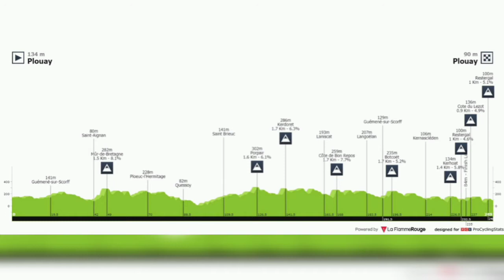Michael Matthews Wins | 2020 Bretagne Classic | Sprint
Michael Matthews Wins | 2020 Bretagne Classic - Ouest-France | Sprint

Michael Matthews from Australia and team (Sunweb) wins the Bretagne Classic his first and only win of the year.

Matthews was quoted saying "Luca (Mezgec) had to go early in the sprint so I could wait. I just timed my sprint to perfection, I guess. After my crash in Milan-San Remo it was difficult for my head. I knew that I had really good shape but to come back here, for my second race after lockdown, I'm really happy."

Luka Mezgec (Mitchelton-Scott) was second and Florian Senechal (Deceuninck-Quickstep) finished third.

Classification

1. Michael Matthews (Aus) Team Sunweb 6:01:14
2. Luka Mezgec (Slo) Mitchelton-Scott 0:00:01
3. Florian Senechal (Fra) Deceuninck-Quickstep
4. Aime De Gendt (Bel) Circus-Wanty Gobert
5. Alessandro Fedeli (Ita) Nippo Delko Provence
6. Quinn Simmons (USA) Trek-Segafredo
7. Nils Eekhoff (Ned) Team Sunweb 0:00:03
8. Daniel McLay (GBr) Team Arkea-Samsic 0:00:05
9. Anthony Roux (Fra) Groupama-FDJ
10. Ivan Garcia Cortina (Spa) Bahrain McLaren

Photos / Images:

getty images
getty images sport
getty sport
Procyclingstats.com
Cyclingnews.com
France.tv/sport

Music
2. Splice app (GoPro)

Upcoming events.
April 18 Amstel Gold Race (Men & Women)